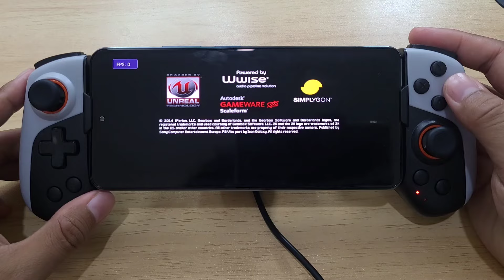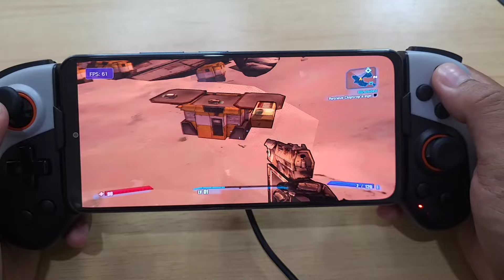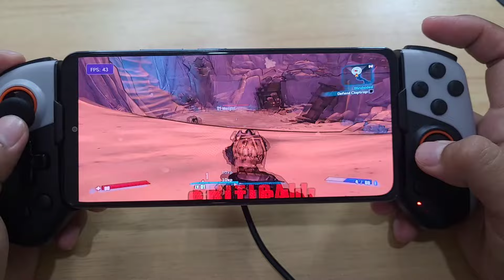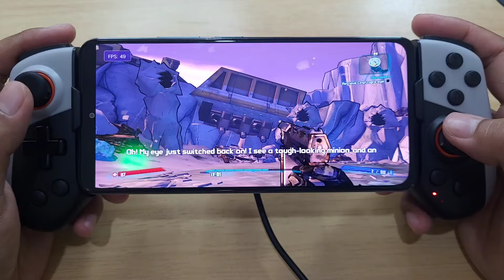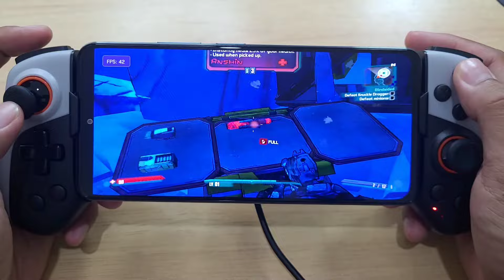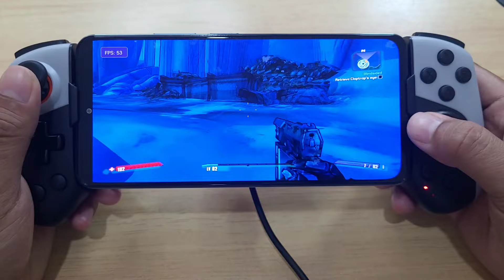Borderlands 2 Vita3K Android Playable Smooth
Vita3K Android V11 New Update Game Perfomance Improve And Bug Fix
Borderlands 2 Vita Gameplay Test Vita3K V11
Playable Smooth
GPU Setting:GPU Setting:
-Vulkan
-Mesa Turnip Mesa 24.1.0 R18
-Renderer Accuracy: Standard
-Screen Filter : Nearest
-1.75X Resolution
-Double Buffer
Ps Vita Emulator Android Vita3K V11 Game Test

Vita3K Android release 11 Changelog (non exhaustive list):

-Revert part of the shader optimisations from the last release (because of turnip driver bugs...)
-Fix some issues with the handling of MSAA 2x, fix graphical issues (partial blur) in some Nihon Falcon games
-Allow custom drivers and renderer to be set differently for each game
-Fix some crashes when installing games / custom drivers
-Use a static version of ffmpeg now that the Android version is open source

Device :POCO F3 8/256GB (Original Rom)
CPU : Snapdragon 870
GPU : Adreno 650
OS : Android 13
RAM : 8/256Gb